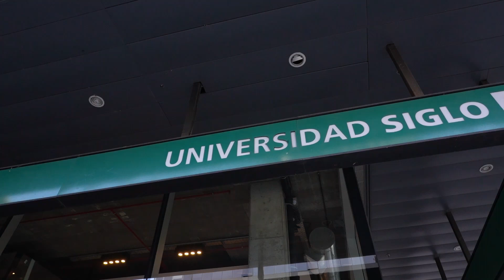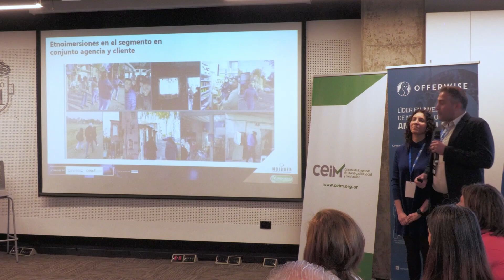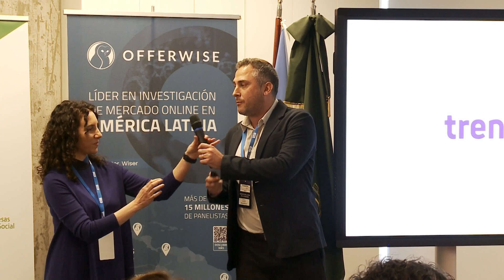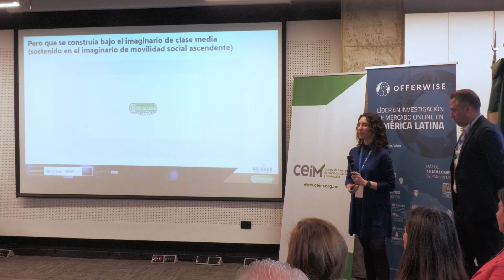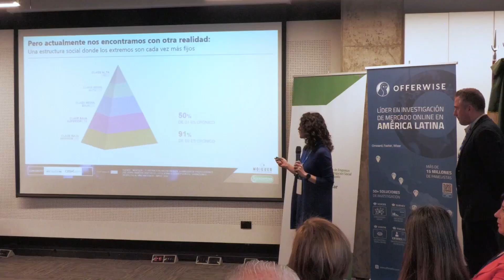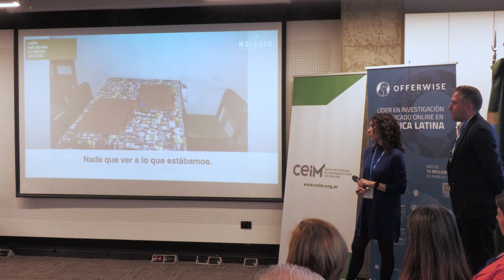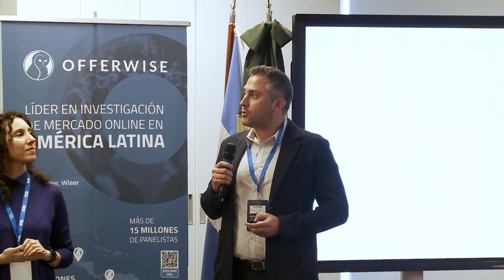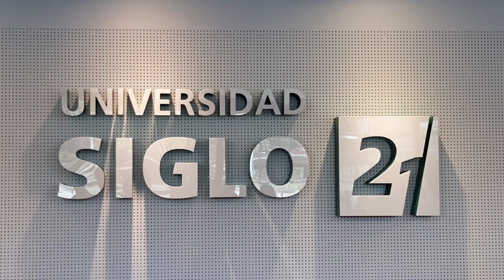Exploratorio base de la pirámide: "Reenfocando la mirada"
Emiliano Schwartz, Gerente de Investigación de Mercado en Mastellone
Carolina Porcari, Gerente de Negocios en Moiguer